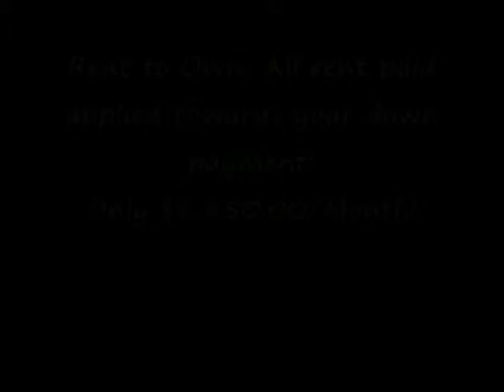Cedar Elgin, IL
Rent to Own.  Hardwood Flooring, Stainless Steel kitchen appliances.  Finished Basement.  Call to set up a showing today!  HBRCRTO.COM